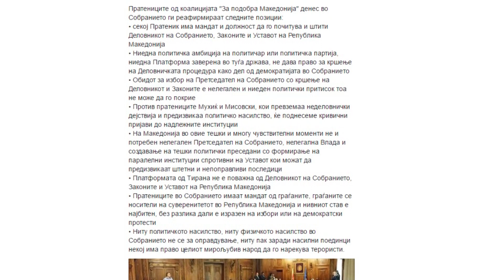Пратениците на ВМРО-ДПМНЕ најавија кривични за Мухиќ и Мисовски